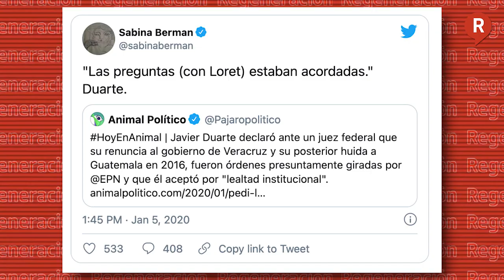Contraportada: Lo que Carlos Loret de Mola olvida decir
Montajes, mentiras y verdades a medias, son los pilares de la vida de Carlos Loret de Mola. Te presentamos algunos momentos que lo han marcado e inclusive le dieron el apodo de LordMontajes .